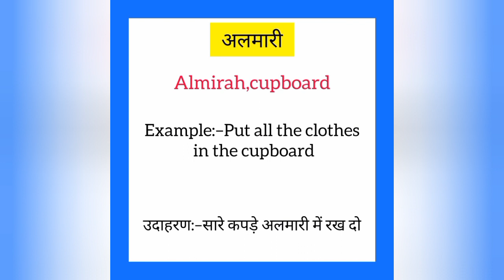Almari ko english mein kya kahate hain | अलमारी इंग्लिश में क्या कहते हैं| Cupboard meaning in hindi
Almari ko English me kya kahate hain
Almari को इंग्लिश में क्या कहते है

अलमारी को इंग्लिश में cupboard कहते हैं
Almari ko English mein cupboard kahate hain